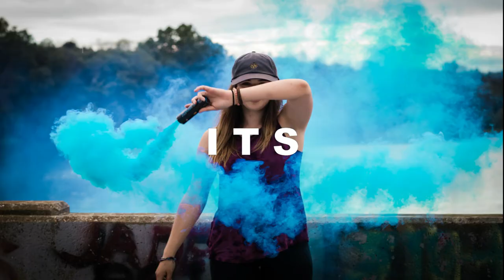4x4 Tractor Tochan 2020 .... Big Truck Rescue